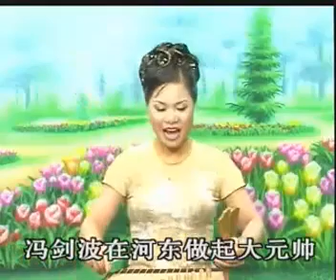三世姻缘飞龙传19